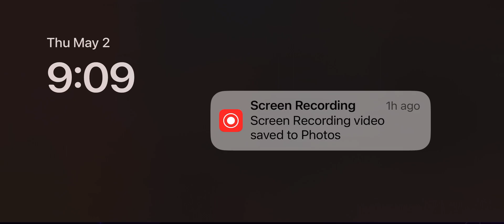Yu-Gi-Oh! Master Duel Lab Mommy Gets Punished By Pure Dragons